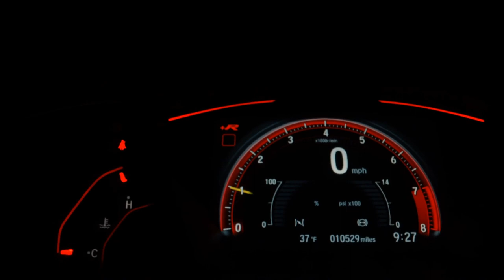HONDA BIZ 125i - 2019 - Boituva/SP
Polo Motos, há mais de 15 anos realizando sonhos, consulte nosso estoque completo e confira nossas ofertas

Dados do Veículo
Veículo: HONDA / BIZ 125i
Ano: 2019/2019
Combustível: FLEX
Portas: None
Câmbio: None
Cor: BRANCA
KM: 10.400